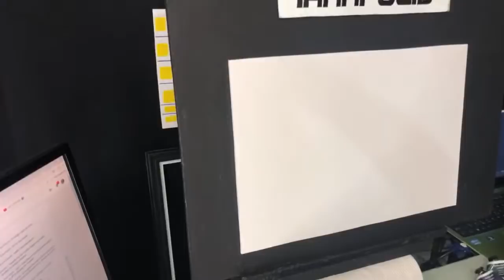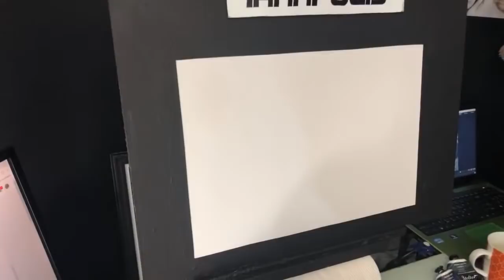#251 How to paint Snow mountains in acrylic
Paints used:
flow white
retarder
titanium white
french ultra marine blue
burnt umber
forest green
black
paynes grey
mid grey